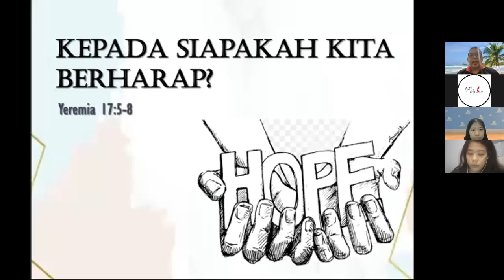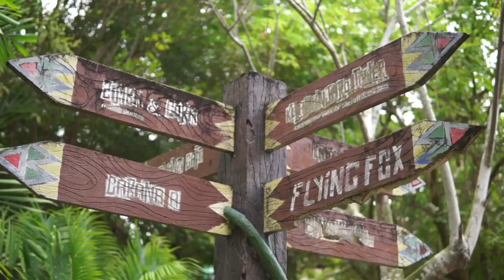MY Phileo - Video Competition HUT P3MI 2022 (P3MI Efrata Palembang)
Shalom, P3MI!
Dalam rangka HUT P3MI 2022, P3MI Wilayah 2 mengadakan Lomba Video Competition dengan tema "A Day With P3MI"Video ini akan menggambarkan keseruan persekutuan di P3MI dan program-program yang sudah berjalan dalam satu tahun ini.
Kiranya video ini bisa menjadi inspirasi supaya kita lebih rindu lagi memajukan P3MI kita tidak hanya dari segi kuantitas tapi juga kualitasnya.Keseruan P3MI kali ini akan dibawakan oleh P3MI Efrata Palembang.
Selamat menyaksikan!

Hey, let's get connected with us.